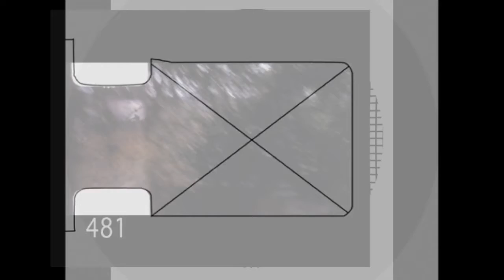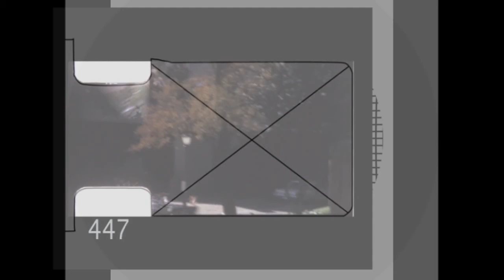Zapruder film MPI version AR corrected